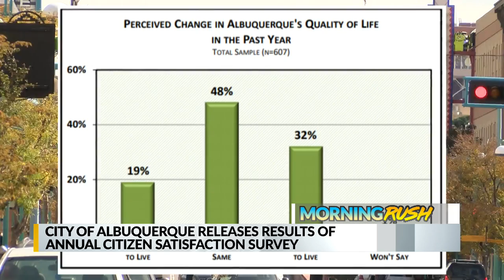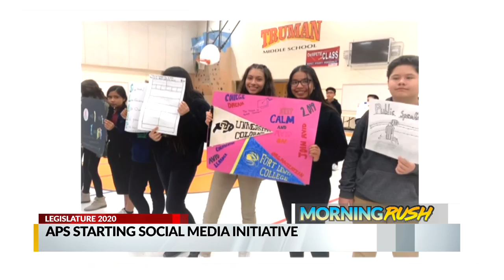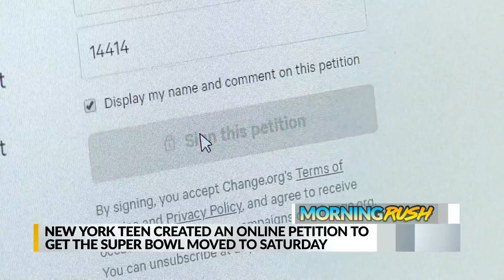January 22, 2020 Morning Rush